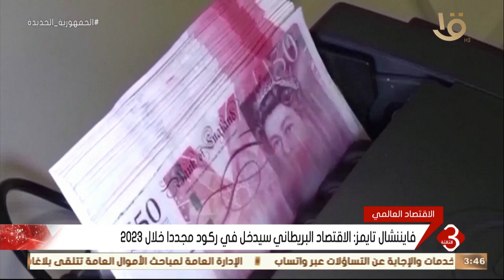الاقتصاد العالمي.. صندوق النقد: تخفيف الديون أمر بالغ الأهمية للدول لتجنب تقليص الخدمات الاجتماعية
نشرة الثالثة | الاقتصاد العالمي.. صندوق النقد: تخفيف الديون أمر بالغ الأهمية للدول لتجنب تقليص الخدمات الاجتماعية